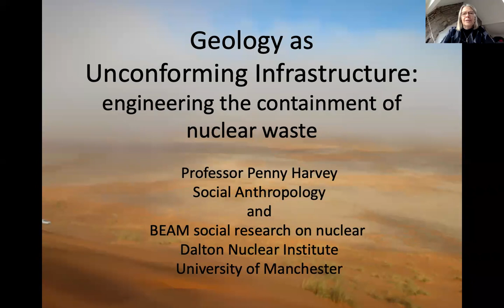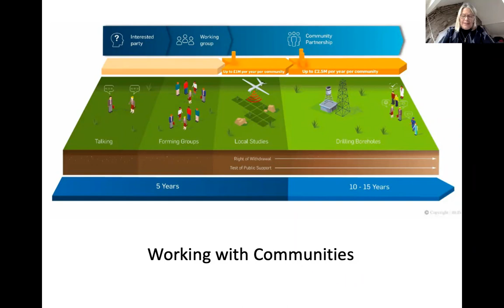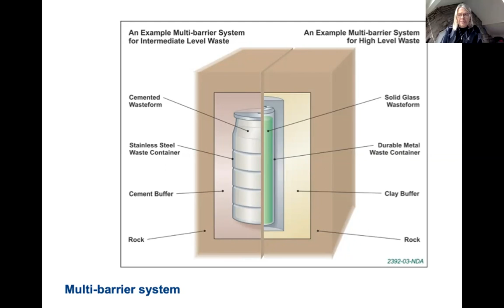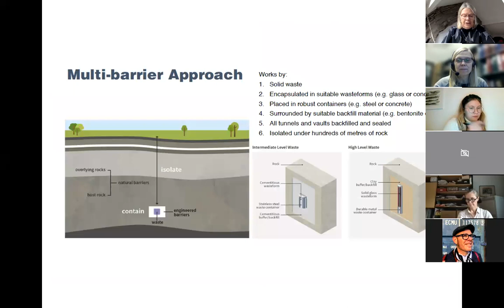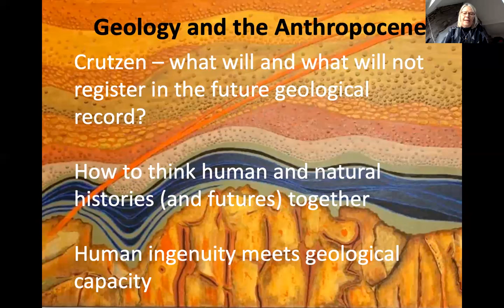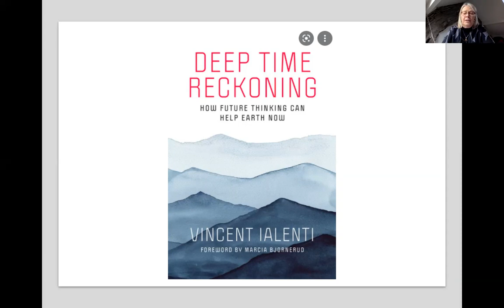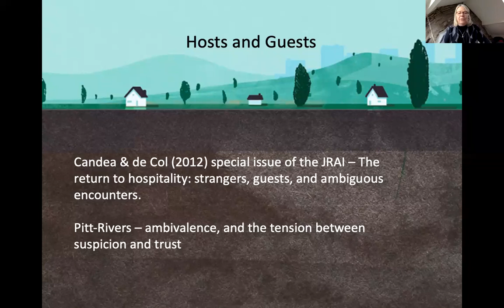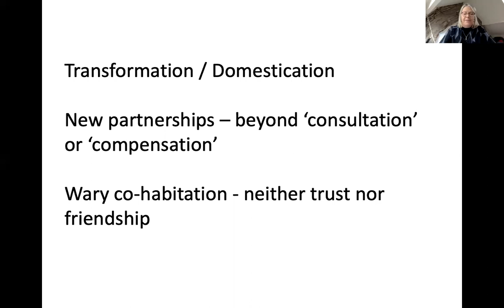Penny Harvey "Geology as Unconforming Infrastructure: engineering the containment of fissile matter"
Professor Penny Harvey from the University of Manchester held the 2021 Edvard Westermarck Memorial Lecture, organized by the Finnish Anthropological Society. The lecture took place on Zoom, October 14th 2021.

Title:
Geology as Unconforming Infrastructure: engineering the containment of fissile matter

In the UK a search has begun for a suitable site for the disposal of high-level radioactive waste. Current government policy judges suitability in terms of two key criteria, namely appropriate geology and the willingness of a community to host a geological disposal facility. This process of volunteerism rests on the notion that ‘a community’ might make an active choice to help solve what is posed as a societal problem of inter-generational and environmental care that stretches into the deep future. In this lecture I focus on the conceptual challenges of thinking through the unconformities of geological and human agency.

Finding a way into the underground involves the navigation of complex relational terrain. Engineering solutions focus on achieving a permanent separation of radioactive matter from wider eco-systems through the alignment of multiple barriers, some engineered, some natural. However, this process of creating a waste infrastructure that embraces both systemic flow and fixed boundaries can only be approached via the unstable pathways of moral reasoning, the navigation of uncertainty, and the shifting scales of time and of agency.  As anthropologists are challenged to re-imagine the scope of relational worlds in the anthropocene, and to follow calls to address geological relations in non-extractive mode, the engineered burial of fissile matter poses some specific questions about how to foster and limit human entanglements with non-organic matter.

Penny Harvey is Professor of Social Anthropology at the University of Manchester. She also held the position of Professor II at the University of Oslo (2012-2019) and previously at the University of Bergen, and was recently elected to the Norwegian Academy of Science and Letters. She has carried out ethnographic research in Peru, Spain and the UK and published widely on issues of politics and power; language and communicative practice; technology, infrastructure, and engineering expertise; materiality; and contemporary practices of modern statecraft. She is currently engaged in a long-term ethnographic project on ‘Nuclear Life’ in the U.K. Her publications include Roads: An Anthropology of Infrastructure and Expertise (with H. Knox), Cornell University Press, 2015; Infrastructures and Social Complexity (edited with C. B. Jensen and A. Morita), Routledge 2016; and Anthropos and the Material: Anthropological Reflections on Emerging Political Formations (edited with C. Krohn-Hansen and K. Nustad) Duke University Press 2019. Visit Penny Harvey’s personal website for more information.

The event was funded by the Finnish Cultural Foundation